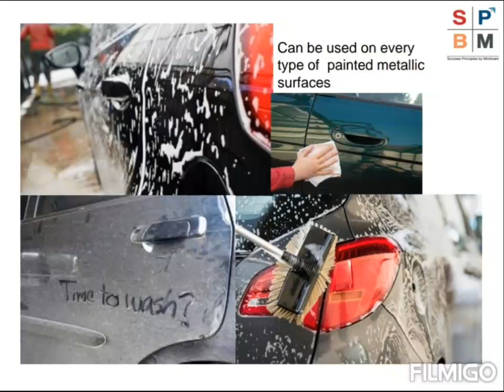Modicare auto care knowledge, features and benefits